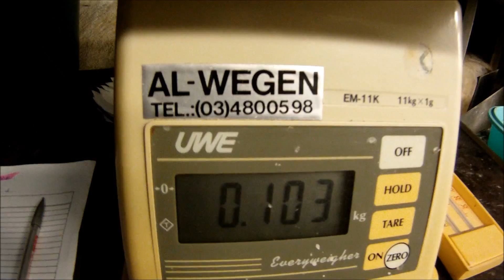Pinguïnkuiken Olé wordt gewogen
Elke dag om 13 uur kan je in Vriesland meemaken hoe de kleine gentoopinguïn Olé even zijn kopje laat zien. De verzorgers halen hem dan heel even uit het warme nest om het kleintje te wegen.